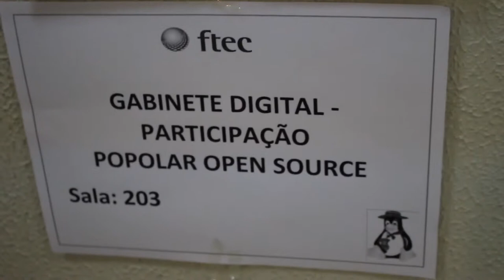Gabinete Digital é apresentado no TchêLinux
Em mais uma parceria com a comunidade do software livre, o Gabinete Digital foi apresentado em evento do TchêLinux, com oficinas e debates.